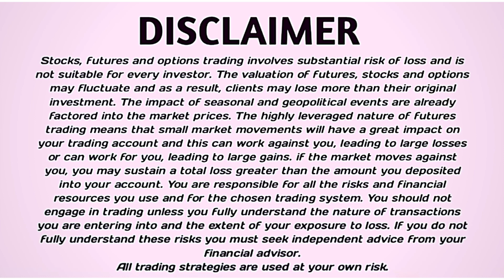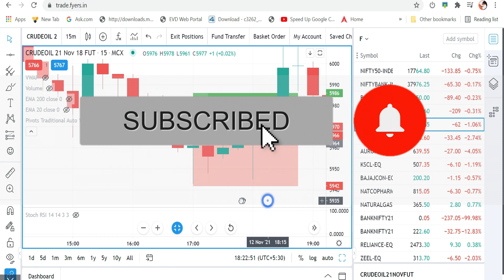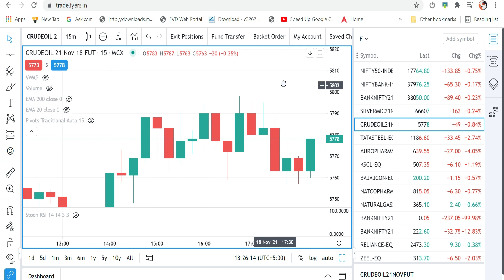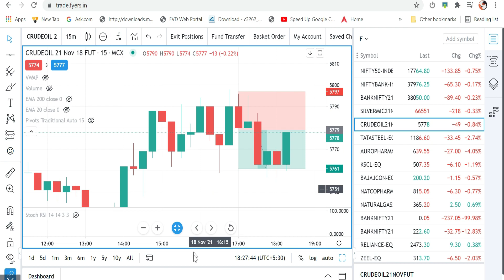🔥HOW TO DAILY PROFIT || IN day trading || 100% PROFIT | TAMIL SHARE MARKET|| price action Tamil🔥